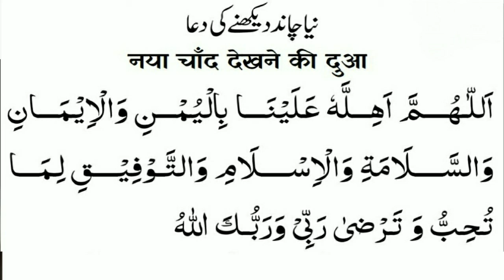नया चांद दिखे तो यह दुआ पढ़े! naya chaand dikhe to yah dua padhe !نیا چاند نظر آئے تو یہ دعا پڑھیں۔!